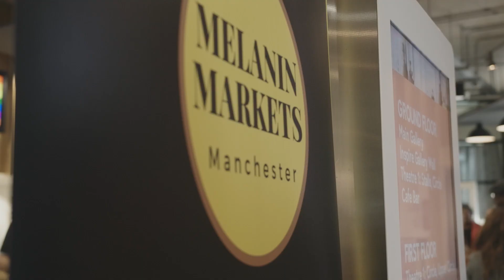V1 Melanin Markets: The King Edition & Medicave Studios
Melanin Markets: The King Edition

In collaboration with @AbnormalSleepz
Filmed by: @rbfilmsuk_
Location: @HOMEmcrorg